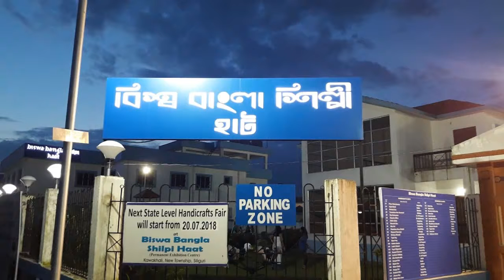Biswa Bangla Shilpi Haat, Kawakhali, Siliguri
Biswa Bangla strives to advance the cross-cultural understanding of Bengal’s art and craft at a global level through identification, documentation, conservation and often revival of the traditional arts of the state of West Bengal.